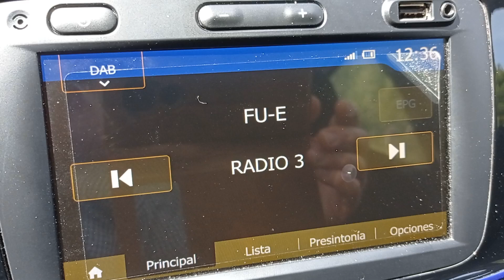DAB+ DX. Captación del 9A de Murcia desde el parking de Sa Foradada. Cambio automático de estación.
Una de las cosas curiosas que pudimos observar fue como, a pesar de no tener el mismo nombre en el FU-E que en el 8D de Tel Tower, el receptor cambió en pocos segundos a la estación que mejor se oía de las que transmitía el DAB+. He de decir que este cambio no se produce entre el DAB+ y la Fm en el auto radio del Sandero.